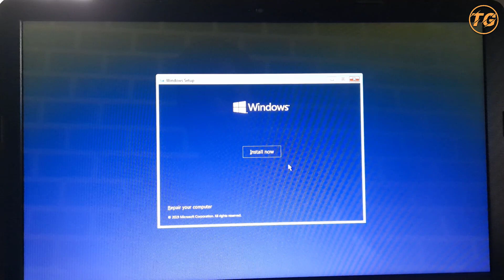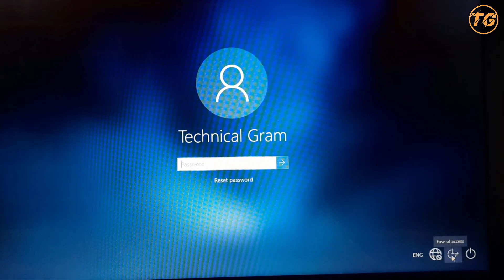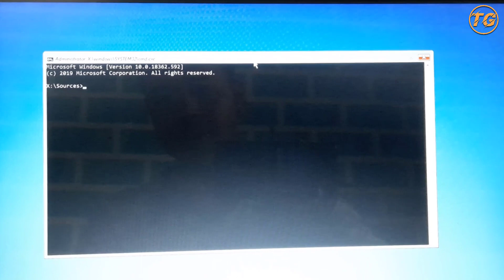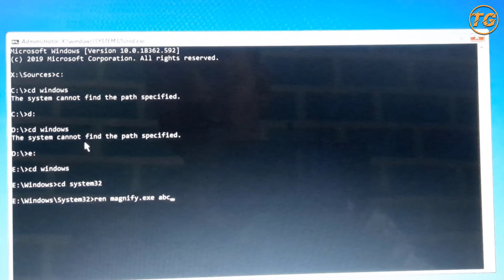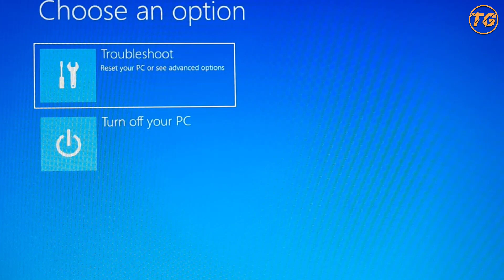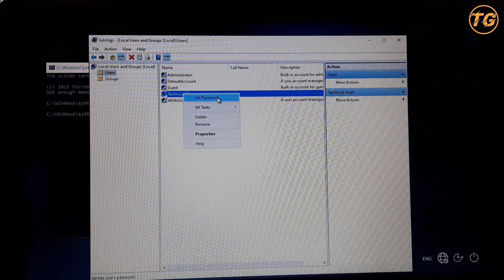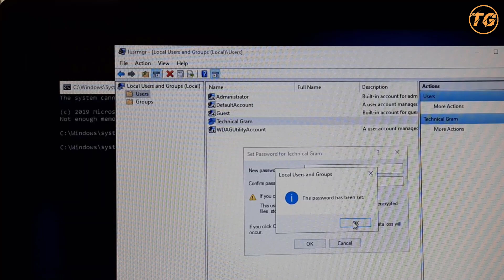How to Reset Windows 10/8/7 Password Without Old Password | कंप्यूटर का पासवर्ड रिसेट करना सीखें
Doston is video me maene apko bataya hae agar aap windows 10/8/7 ka login password bhul gae hae to use aap kaese bahut hi aasani se command prompt ki madad se reset kar sakte hae.

Commands to type:
When you find windows file in drvie then type

cd system32

ren magnify.exe abc.exe

ren cmd.exe magnify.exe

After restarting the computer click on magnifier, CMD will open, then type
lusrmgr